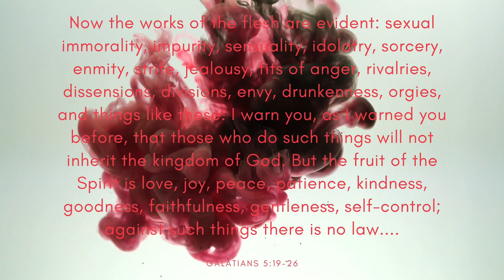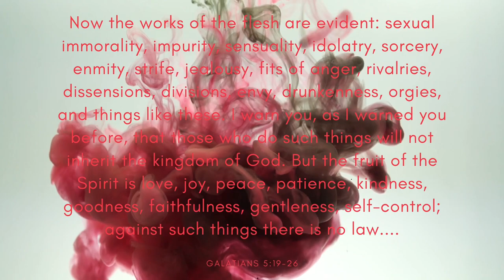Welcome To The Future - Vendredi (Free Copyright Music)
FEATURED ARTIST: Vendredi
FEATURED TRACK: Welcome To The Future
GENRE: Deep House
CONTACT ARTIST: